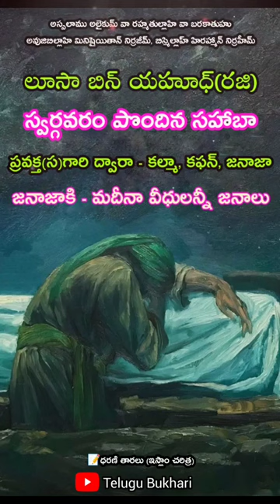lusa bin yahood sahaba